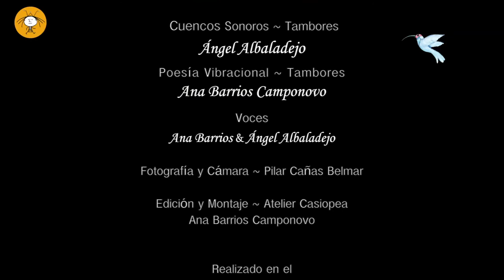Cuencos Tibetanos - Música Vibracional - Jardín de Colibrí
Concierto Presentación del disco 'Jardín de Colibrí'
de Ángel Albaladejo & Ana Barrios Camponovo

Parador de Cuenca - Abril de 2015
Grabado y Masterizado en Cuenca, San Antón, en el estudio Organic Audio de Iñaki Martínez
Cuencos tibetanos, tambor chamánico, Canto, Armónicos, Cuentos, Poesía Vibratoria